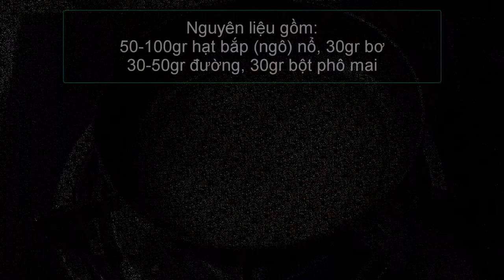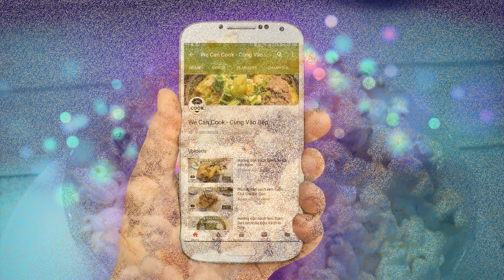CÁCH LÀM BẮP RANG BƠ BỎNG NGÔ PHÔ MAI NỔ GIÒN NGON (Cheese Butter Popcorn)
Mai là cuối tuần rồi, quẩy lên nào cả nhà ơi. Kaka, nói vậy chứ bạn nào thích cuối tuần thư giãn yên tĩnh thì nhớ xem tập phát sóng này nhé. Với mong muốn giúp mọi người có những phút giây relax thoải mái bên 1 bộ phim đỉnh cao hoặc 1 cuốn sách hay, mình xin gửi tặng cả nhà cách làm bắp rang bơ giòn tan cùng topping phô mai beo béo nhé. Với các bước làm vô cùng đơn giản, chỉ cần 1 chiếc xoong nồi trong bếp là có ngay món bắp rang bơ phô mai tuyệt ngon luôn! Let's do it now!

@ Các bước thực hiện:
Bước 1: Cho nước và đường vào chảo nấu đến khi sệt lại làm nước đường.
Bước 2: Cho bơ vào nồi để bơ tan hết thì cho 1,2 hạt bắp vào đậy nắp lại.
Bước 3: Quan sát thấy bắp nổ thì cho hết các hạt bắp còn lại vào. Sau 20-30 giây lắc nồi 1-2 lần để bắp nổ hết.
Bước 4: Cho nước đường vào lắc thêm vài lần rồi cho bột phô mai vào là xong.

@ Nguyên liệu:
1. Bắp nổ ngô nổ: 100gr
3. Đường: 50gr
4. Phô mai bột malaysia cho bắp nổ: 30gr